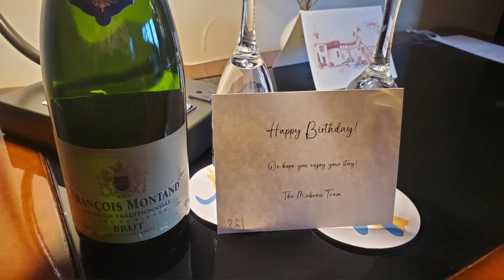Mirbeau Inn & Spa Skaneateles January 2024